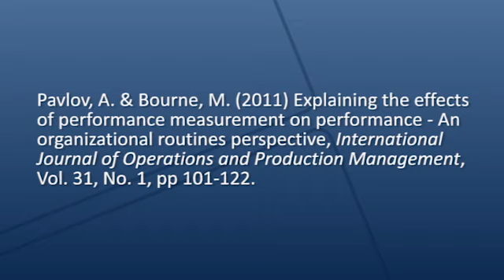Explaining the effects of performance measurement on performance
Performance measurement clearly has a powerful impact on organizations but its effect is far from predictable and is poorly understood. This article valuably points to a way in which the effect of performance measurement can be made more visible.